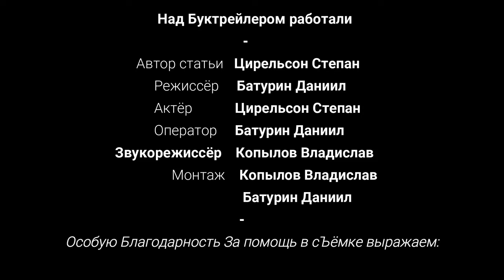Рей Бредбери "Марсианские Хроники"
Работа учеников 8Б класса ГБОУ Школы №627. Московский Городской Конкурс Буктрейлеров «Из фантастики в реальность» 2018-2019 учебного года.